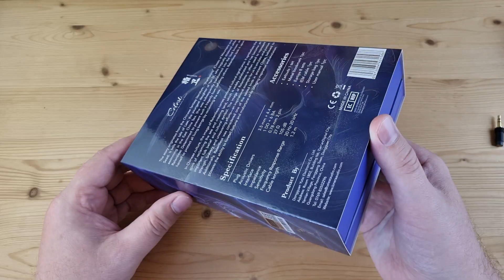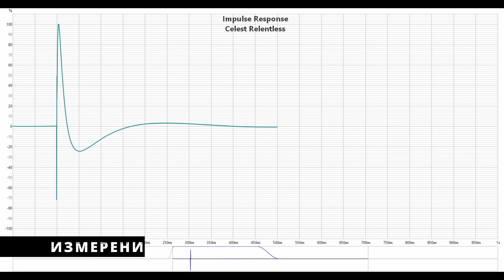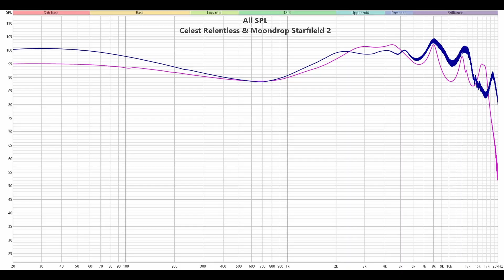Ламповая притягательность: обзор гибридных наушников Celest Relentless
00:00 - Вступление
00:52 - Комплектация Celest Relentless
01:32 - Внешний вид и эргономика
01:54 - Демонстрация посадки Celest Relentless
02:19 - Измерения Celest Relentless
03:58 - Звучание Celest Relentless
07:11 - Выводы

Реклама: ООО «АЛИБАБА.КОМ (РУ)», ИНН: 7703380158, erid: 2SDnjdprzgJ, 2SDnjeWtfHc

► Kinera Relentless - это просто потрясающие гибридные наушники с 6 кастомными арматурными излучателями и динамиком. Провод у них сменный, с вилочным коннектором 0.78 мм. Импеданс наушников составляет 27 Ом, а чувствительность - 105 дБ.
После впечатляющего успеха гибридных наушников Plutus Beast, в компании Kinera, видимо, решили и дальше развивать это направление, представив нам свой новый шедевр: Celest Relentless. Базируется модель на 8 мм динамике и целых шести арматурных излучателях, два из которых отвечают за средние и высокие частоты, а оставшиеся четыре - чисто за самый верх диапазона. Что же, будем с ними разбираться.
✔ Ламповая притягательность: обзор гибридных наушников Kinera Relentless